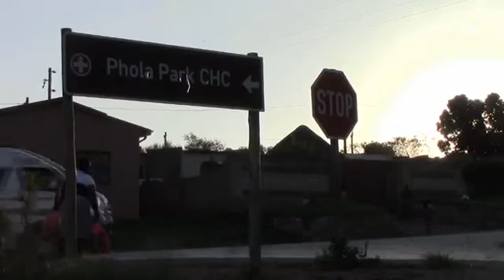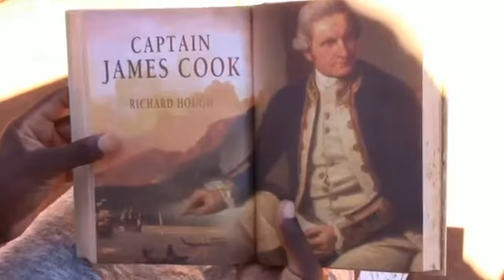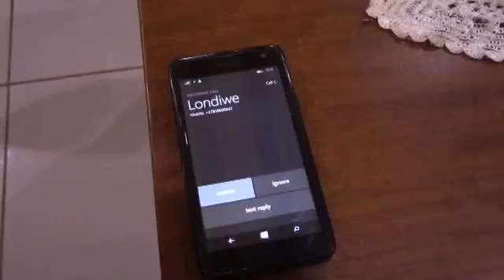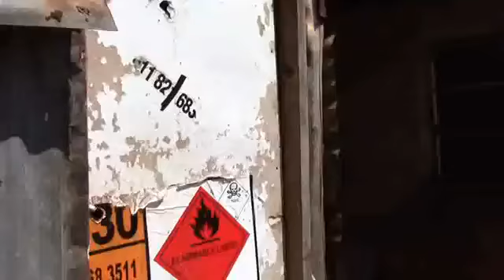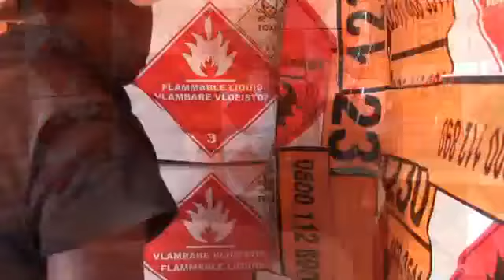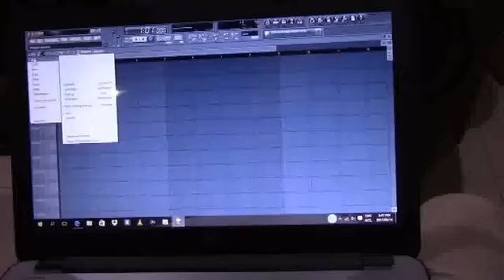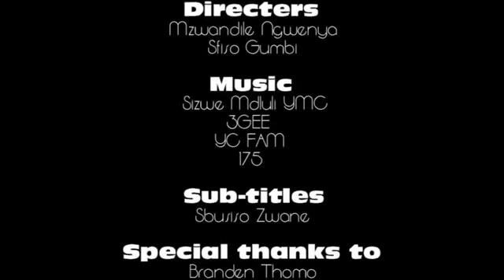CIRCUMSTANCES OF LIFE (2017) full movie | Zulu Movie